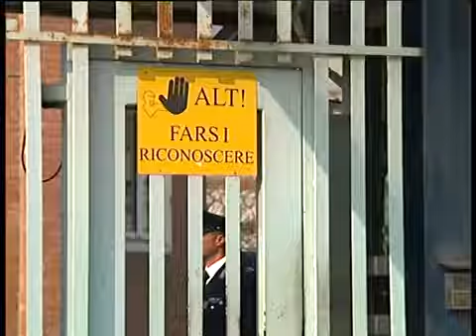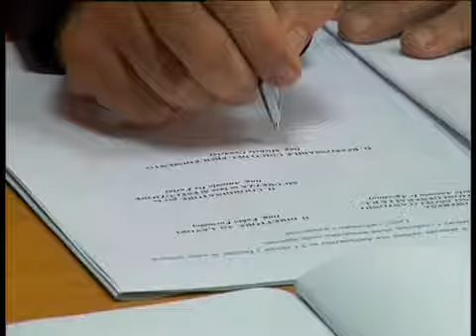CARCERE ARIANO: DETENUTO SPACCA I VETRI DELLE FINESTRE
Detenuto del carcere di Ariano al termine del consiglio di disciplina spacca i vetri e ferisce gli agenti penitenziari.